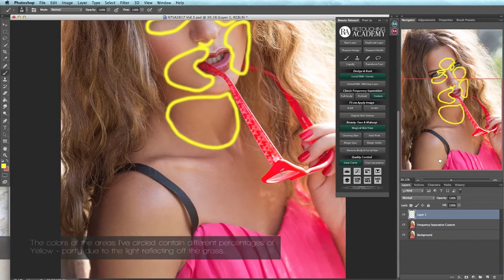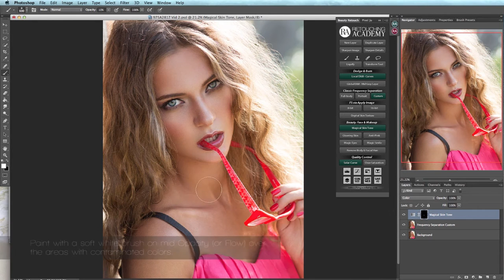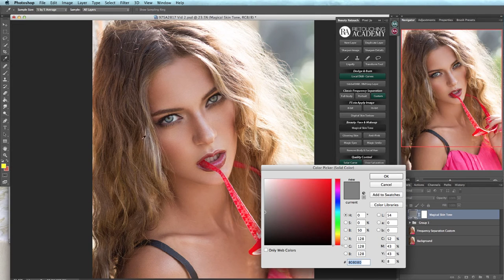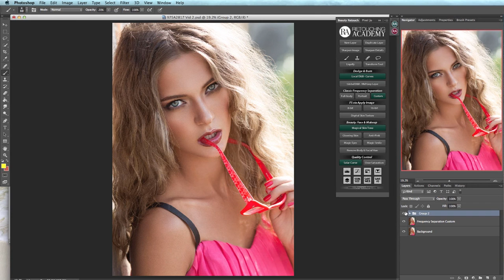3 Magical Skin Tone from Retouching Academy